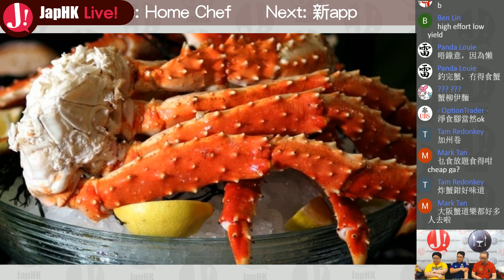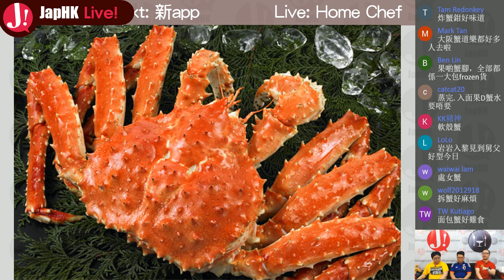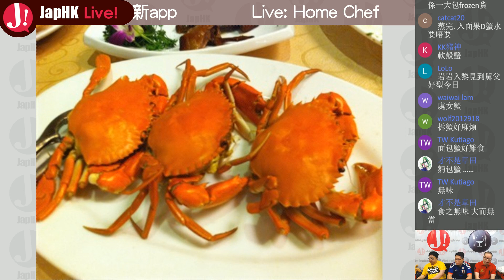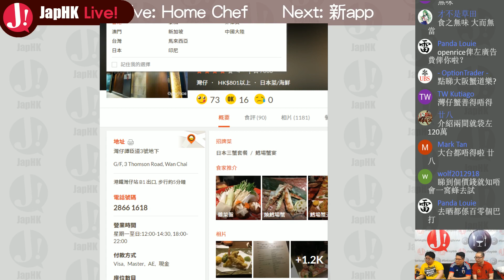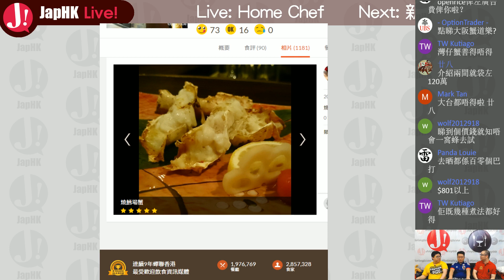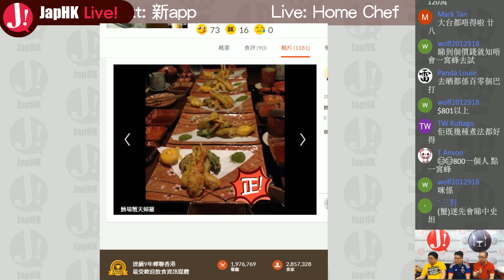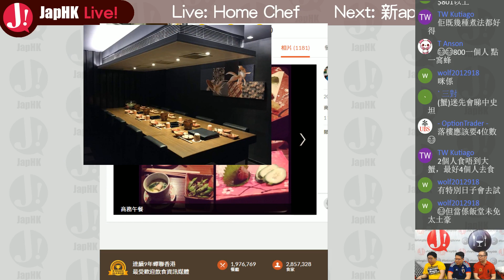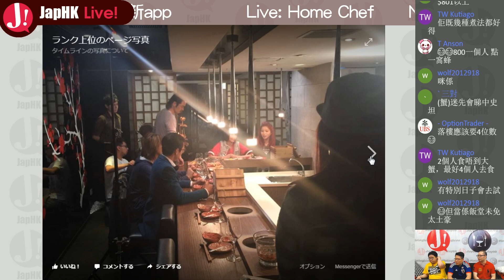JapHK Live! Home Chef 蟹 20170511